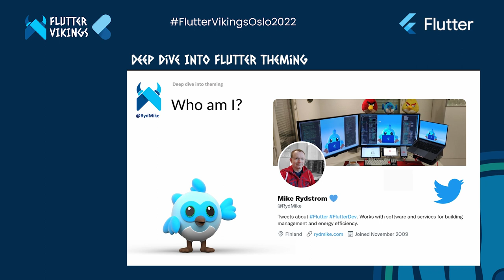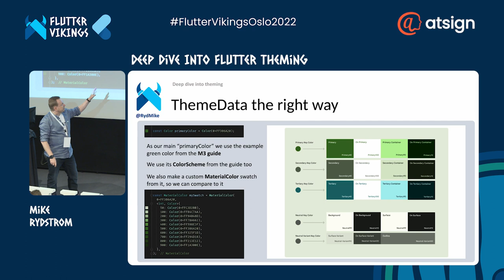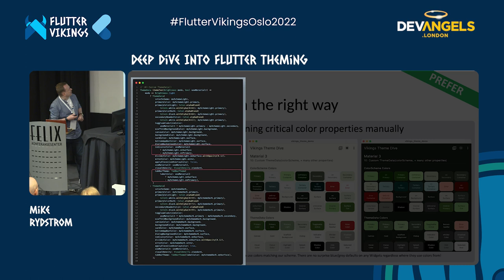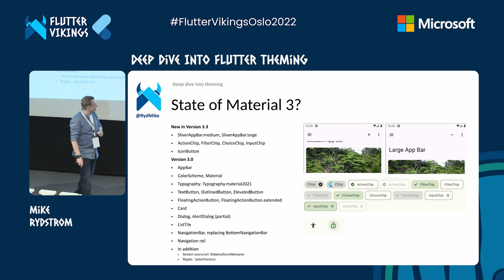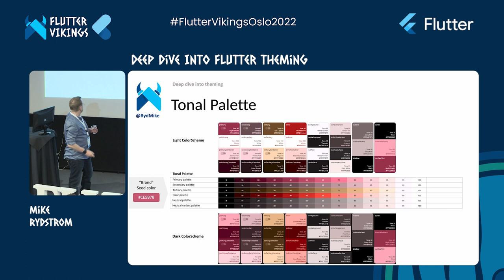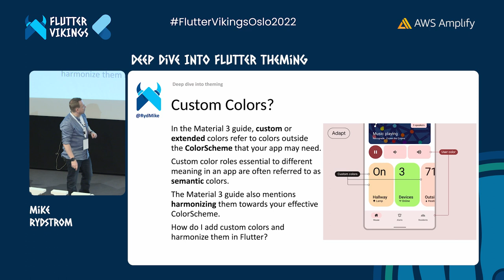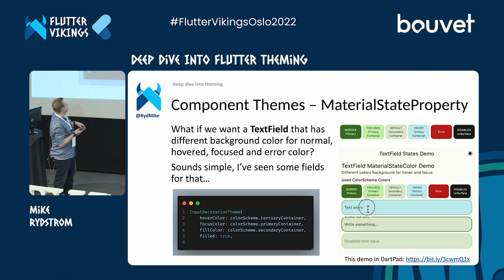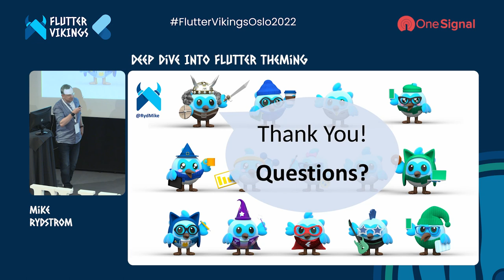Deep Dive Into Flutter Theming | FlutterVikings 2022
Why should I theme my application? What is the right way? Let's explore and compare the many ways to make ThemeData for our Flutter application. We also take a deep dive into the sophisticated Material 3 color system and how to use it in Flutter. How do I make component themes? What is new in Flutter with Material 3 based themes? Options to make theming easier?